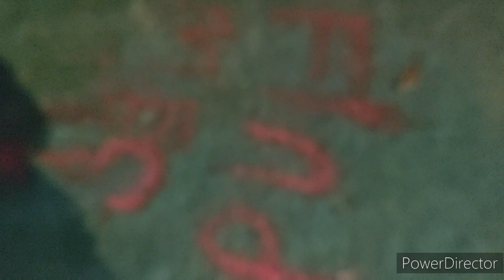Dark City Part 1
A mysterious guy named Lawrence arrives in Seymour and meets former wrestling promoter Chris Lonas. Lawrence asks Chris for help with finding a dangerous clown that's on the loose. Chris becomes very suspicious of this guy.

Chris gets a visit from a former rival at the XBW Headquarters